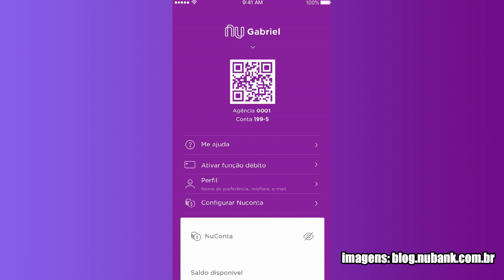Nubank: Como pagar e receber dinheiro no WhatsApp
Agora você poderá enviar e receber dinheiro via Whatsapp! Graças a uma atualização do app, o serviço contará com o Facebook Pay e com isso, a transferência de dinheiro será tão simples como o envio de uma mensagem. O primeiro banco digital brasileiro a se conectar à essa novidade é o Nubank. Veja como fazer para transferir dinheiro no Whatsapp com o Nubank.

ASSINE O AMAZON PRIME (Filmes + Séries + Livros + Revistas + Músicas + Frete Grátis na Amazon) 30 dias grátis, após R$9,90/mês

MELHORES OFERTAS DE HOJE NA LOJA DA AMAZON

TECNOLOGIA | ALEXCOIMBRA
Tutoriais, Dicas, Marketing e Cultura

▼ SIGA/CURTA ▼